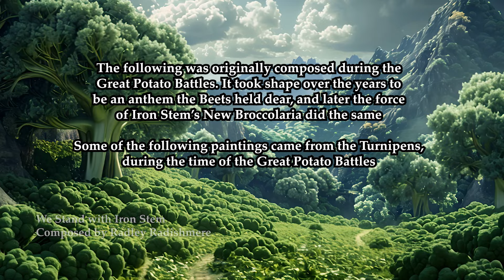Radishen Bards | The Radley Radishmere EP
Radley Radishmere composed many songs over the years of adventures and history that took place throughout Verdanthea and Lotosia. This is but a few songs of his that were covered and performed many times over the years.

00:00 The Radishen Bards
01:35 Guardians of the Blooming Realm
03:25 The Fall of Broccolaria
04:41 Guardians of the Night (The Sylvans)
06:18 Cynarian Legacy
06:50 Artichoke Pirate Sea Shanty
07:56 Rooten's Journey
08:52 We Stand with Iron Stem
10:51 The Mycelium Quest

The album was made with the help of Udio, which does some wild technomagic-

If you'd like to contribute-